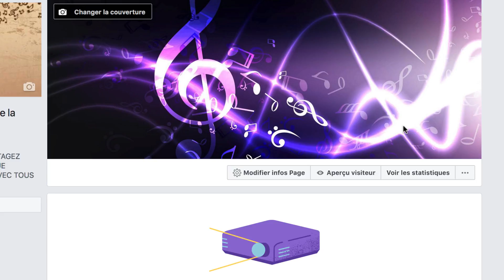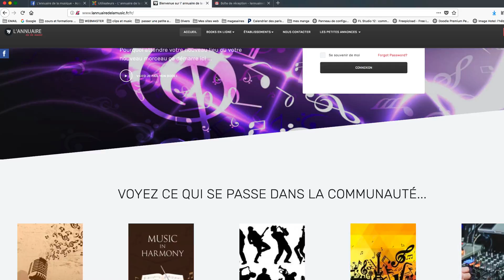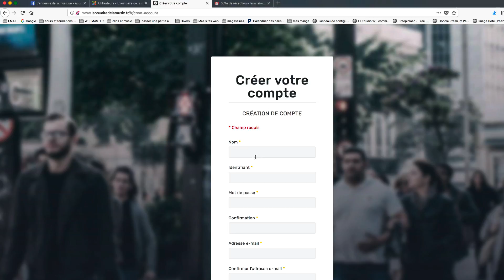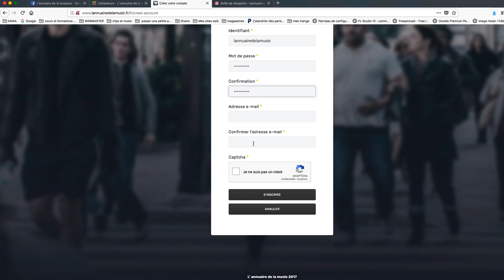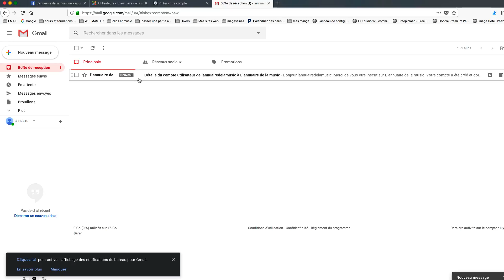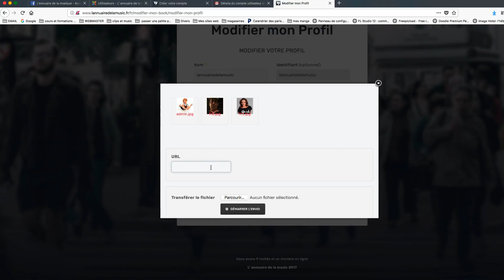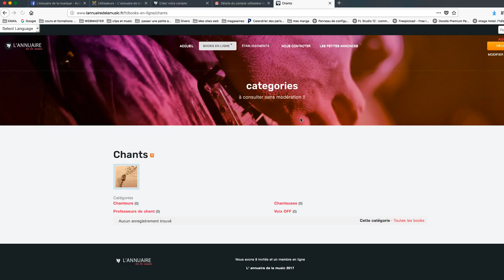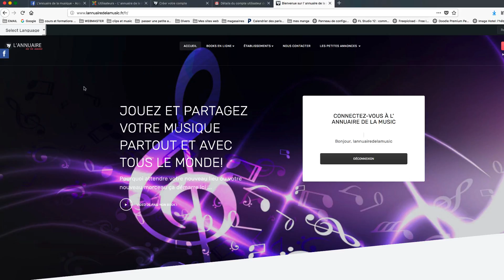création d' un compte sur l' annuaire de la music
création d' un compte sur l' annuaire de la music.fr le site !! Jouez et partagez votre musique partout et avec tous le monde!